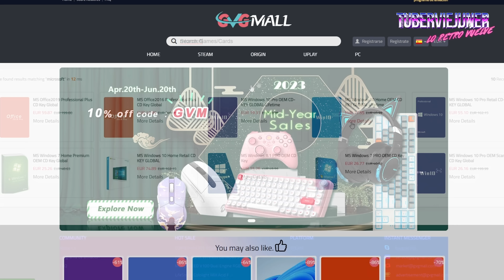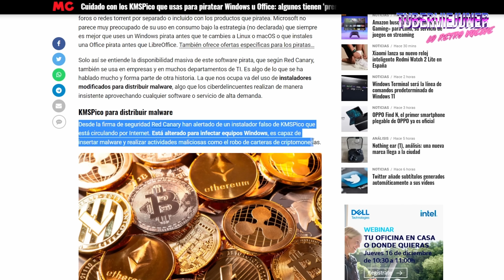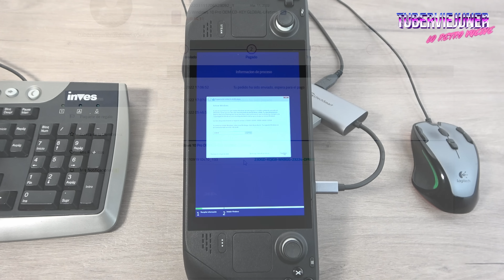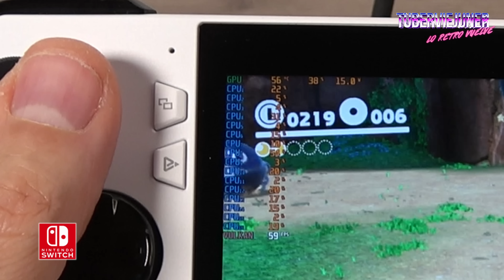ASUS ROG ALLY ¿ sirve como consola para EMULACION ?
¿ Es la ASUS ROG ALLY EXTREME una BESTIA EMULADORA ? en este video veremos si esta Steam Deck Killer es poderosa también con emuladores, ¿ al final quién ganara en el duelo asus rog ally vs steam deck ?

🛍 COMPRA ASUS ROG ALLY en AMAZON